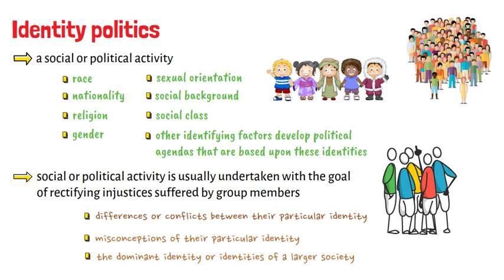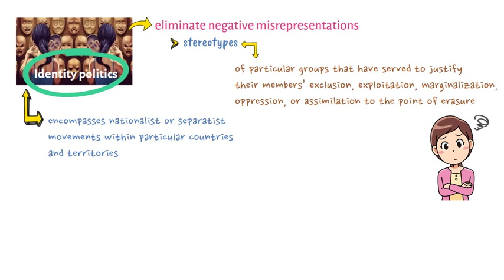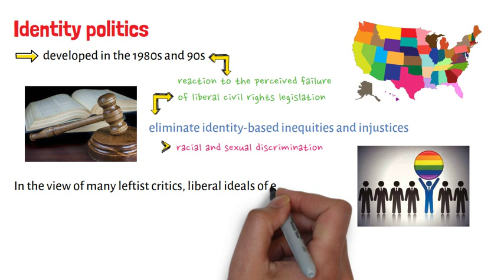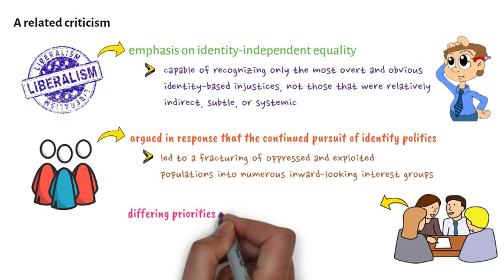What is Identity Politics?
This video discusses very briefly the meaning of identity politics.

Thanks! PHILO-notes